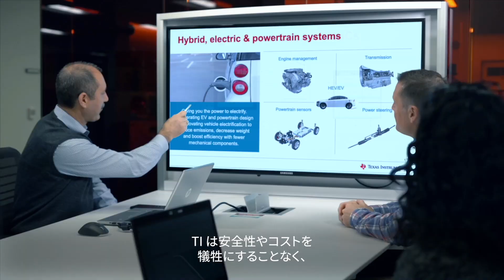自動車の電動化を推進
ハイブリッド/電気/パワー・トレイン・システムについてさらに詳しく

電動化により自動車業界は今まさに変革の時を迎えています。消費者からの期待と規制による要求に応えるため、エンジニアに求められる要件はこれまで以上に高まっています。48V
と高電圧の HEV/EV システムで、TI
がどのようにお客様をサポートしているかをご覧ください。